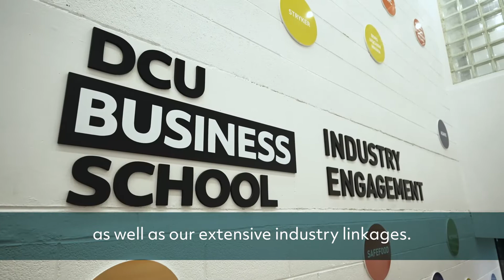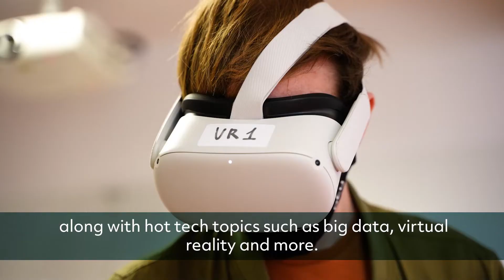BSc in Digital Business and Innovation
Digital technology is ubiquitous in business today. It would be hard to think of a sector in which businesses are not undergoing digital transformation, learning how to turbo-boost their performance by harnessing artificial intelligence, mobile computing and augmented reality among other technologies.

To compete and thrive in a dynamic but uncertain global marketplace, businesses are calling out for innovative thinkers with true digital fluency. They need managers and analysts who have an understanding of the key technologies and a practical knowledge of how to apply them, also with the vision to understand how new and emerging tech can both transform and underpin business strategy.

DCU Business School has drawn on its existing deep expertise in innovation and digital business technologies to create this programme, the first of its type in Ireland.

The programme will give students the knowledge and skills to use emerging digital technologies to develop or re-imagine products and services, and to transform business processes. Students will learn how to identify problems and ask the right questions, while being mindful of bigger picture organisational priorities and business objectives. To address and embrace change, students will also develop the capacity for self-reflection and life-long learning.